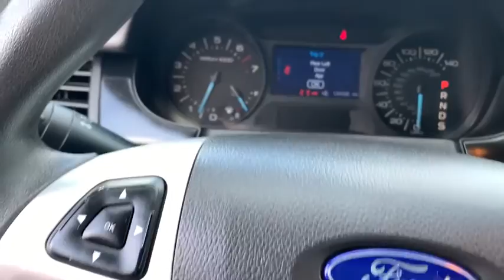2014 Ford Edge Knoxville, Powell, Maryville, Oak Ridge, Alcoa, TN MS1165A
BLUE Used 2014 Ford Edge available in Knoxville, Tennessee. Servicing the Powell, Maryville, Oak Ridge, Alcoa, TN area.

This Ford Edge has a 3.5 liter V6 Cylinder Engine high output engine. Front wheel drive on this mid-size suv gives you better traction and better fuel economy. The Ford Edge shines with an exquisite blue finish. The Ford Edge has an adjustable telescoping wheel that allows you to achieve a perfect fit for your driving comfort. Easily set your speed in the Ford Edge with a state of the art cruise control system.  Increase or decrease velocity with the touch of a button. Enjoy the tried and true gasoline engine in this vehicle. Anti-lock brakes are standard on this mid-size suv. The Ford Edge is accented with a stylish rear spoiler. This mid-sized SUV is perfect for your next adventure.
Engine: 3.5L Ti-VCT V6,3.16 Axle Ratio,GVWR: 5;380 lbs,Front-Wheel Drive,540CCA Maintenance-Free Battery w/Run Down Protection,150 Amp Alternator,909# Maximum Payload,Gas-Pressurized Shock Absorbers,Front And Rear Anti-Roll Bars,Hydraulic Power-Assist Steering,18.3 Gal. Fuel Tank,Dual Stainless Steel Exhaust w/Polished Tailpipe Finisher,Strut Front Suspension w/Coil Springs,Multi-Link Rear Suspension w/Coil Springs,4-Wheel Disc Brakes w/4-Wheel ABS; Front Vented Discs; Brake Assist and Hill Hold Control,Steel Spare Wheel,Compact Spare Tire Mounted Inside Under Cargo,Clearcoat Paint,Body-Colored Front Bumper,Body-Colored Rear Bumper,Black Bodyside Cladding,Black Side Windows Trim and Black Front Windshield Trim,Black Door Handles,Black Power Side Mirrors w/Convex Spotter and Manual Folding,Fixed Rear Window w/Fixed Interval Wiper and Defroster,Deep Tinted Glass,Speed Sensitive Variable Intermittent Wipers,Fully Galvanized Steel Panels,Lip Spoiler,Chrome Grille,Liftgate Rear Cargo Access,Projector Beam Halogen Headlamps,Radio w/Seek-Scan; Speed Compensated Volume Control and Steering Wheel Controls,Integrated Roof Antenna,2 LCD Monitors In The Front,Driver Seat,Passenger Seat,60-40 Folding Split-Bench Front Facing Manual Reclining Fold Forward Seatback Rear Seat,Manual Tilt/Telescoping Steering Column,Front Cupholder,Rear Cupholder,Cruise Control w/Steering Wheel Controls,Manual Air Conditioning,HVAC;  Underseat Ducts and Console Ducts,Glove Box,Driver Foot Rest,Interior Trim;  Metal-Look Instrument Panel Insert; Metal-Look Console Insert and Chrome Interior Accents,Full Cloth Headliner,Vinyl Door Trim Insert,Urethane Gear Shift Knob,Day-Night Rearview Mirror,Driver And Passenger Visor Vanity Mirrors,Full Floor Console w/Covered Storage; Mini Overhead Console w/Storage and 4 12V DC Power Outlets,Front And Rear Map Lights,Fade-To-Off Interior Lighting,Carpet Floor Trim,Cargo Space Lights,Instrument Panel Bin; Driver / Passenger And Rear Door Bins,Delayed Accessory Power,Systems Monitor,Analog Display,Seats w/Cloth Back Material,Manual w/Tilt Front Head Restraints and Manual Adjustable Rear Head Restraints,Front Center Armrest w/Storage and Rear Center Armrest,2 Seatback Storage Pockets,Securilock Anti-Theft Ignition (pats) Engine Immobilizer,4 12V DC Power Outlets,Side Impact Beams,Dual Stage Driver And Passenger Seat-Mounted Side Airbags,Low Tire Pressure Warning,Dual Stage Driver And Passenger Front Airbags,Safety Canopy System Curtain 1st And 2nd Row Airbags,Airbag Occupancy Sensor,Mykey System;  Top Speed Limiter; Audio Volume Limiter; Early Low Fuel Warning; Programmable Sound Chimes and Beltminder w/Audio Mute,Rear Child Safety Locks,Outboard Front Lap And Shoulder Safety Belts;  Rear Center 3 Point; Height Adjusters and Pretensioners